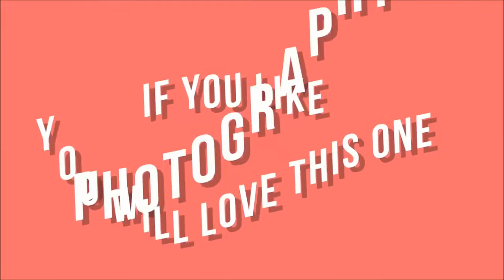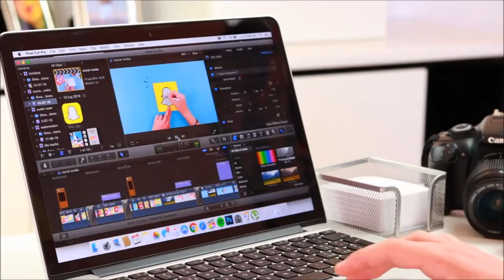5 LIFE HACKS that will change your life Waterproof shoes and more! YouTube MP4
5 LIFE HACKS that will change your life   Waterproof shoes and more!